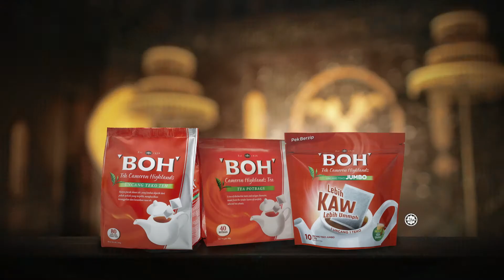Iklan Teh BOH - Hikayat Puteri Cameron | Sultan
Assistant Director
Editor